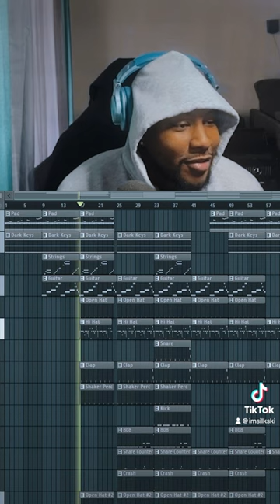Beat turned out 🔥 fasho